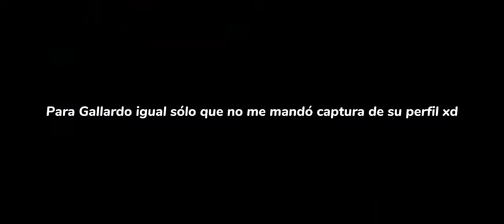🔴 Huawei P9 lite - HUD perfecto / Nueva actualización de Free Fire ( SELL OUT - Highlights 🎯 )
CHICOS PERDON LA DEMORA EN SUBIR VIDEOS:(

gracias a todos los que aún están aquí apoyando❤️